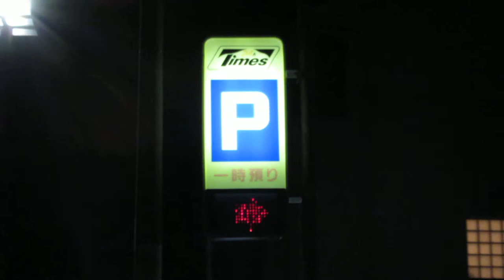タイムズ関目駅前 LED表示板の矢印 その2